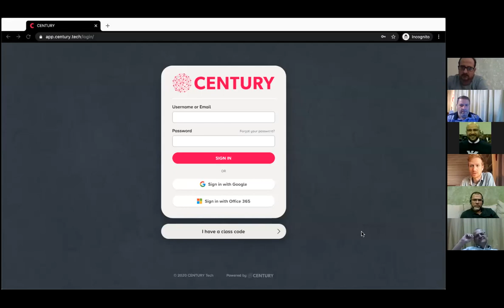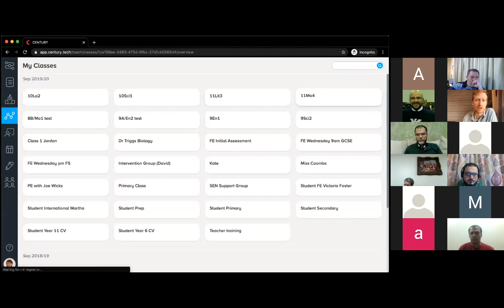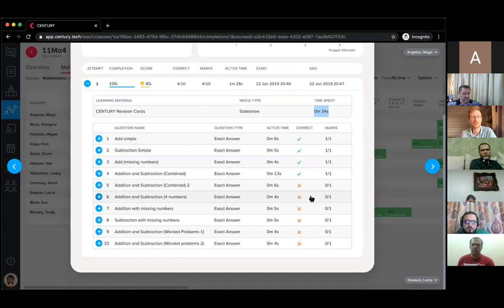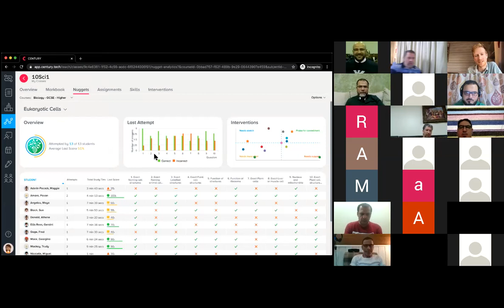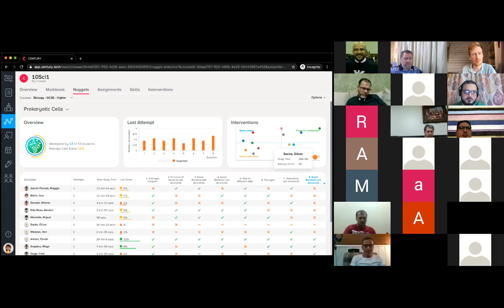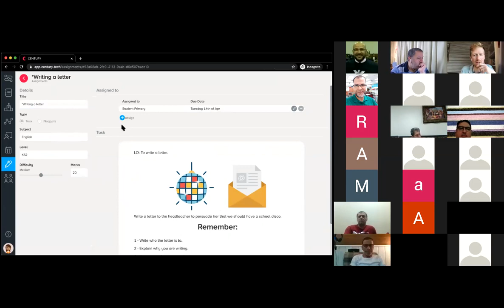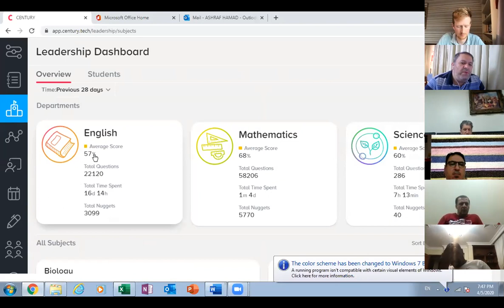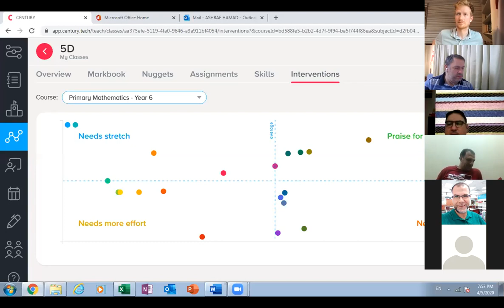Century Tech Skills for Teachers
Brainstorming session for skills and tools used in Century Tech for teachers.